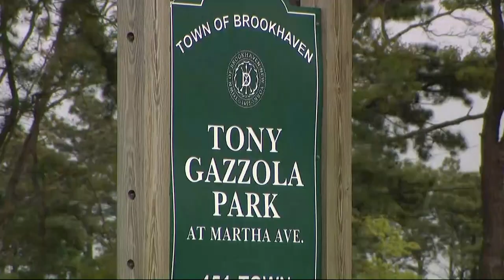Man claims South Country Ambulance Company chief slapped him following fender bender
Thomas Schultz says he saw a South Country Ambulance SUV driving erratically near Tony Gazzola Park and verbally complained to the driver.